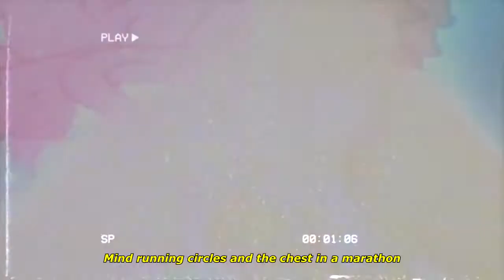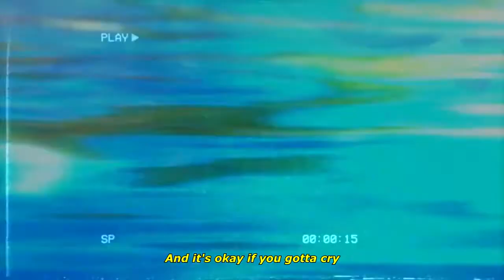50Landing - Cycle (Lyrics)「AMV」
➤Anime: ??

●Lyrics:
So much I can't tell you
And there's something about you
Telling me you're better off alone
And I know you don't wanna
Say that I'm gone but
Save yourself
Before the future comes to light
Yeah
Lately haven't noticed myself
I've been holding on tight take it stow on the shelf babe
Cause' I've been living through the night
Another side that I'm hiding coming out when the light fades
Just another life phase
Caught out switch around never liked change
But you're sailing through it anyways
Heavy storms through the night bringing calm days
Grey skies always coming on
Mind running circles and the chest in a marathon
Gotta cut ties with the lie you're depending on
Moving too fast find the red need to stop it off
Cause we are falling deeper now
And history repeats itself
And well I'm not going back
Cause there's
Save yourself
Yeah
Color coded in my thoughts now
Drop down
Woke up in the city feeling lost now
Hostile
Lookin' for a way to break your heart out
Compound
Darlin' you don't gotta take the cards dealt
And it's okay if you gotta cry
Rain falls down every night
You'll know when it's all clear to see
Yeah